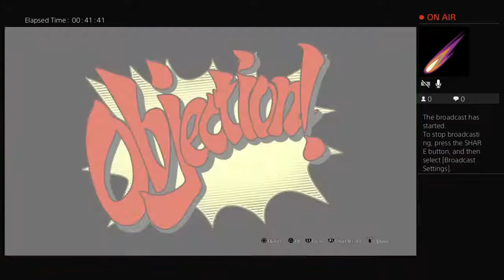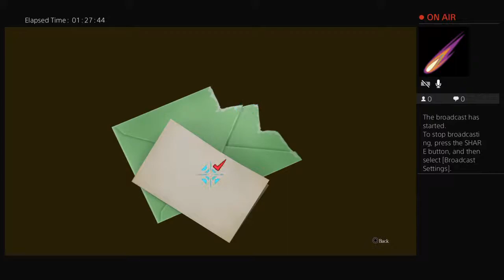Lets play the great ace attorney chronicles 2 resolve pt 6 blind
A YouTuber who just loves to let's play and have fun doing so and always welcomes an audience while streaming as I technically don't have the equipment for regular video uploads

We either continues or finish chapter 2 today